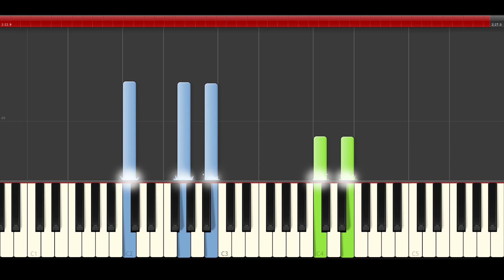Soy Luna No te Pido Mucho Piano Midi tutorial Sheet app Cover Karaoke